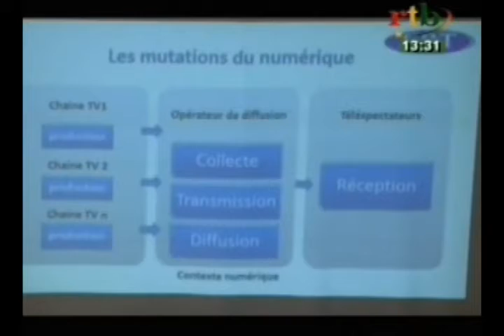La RTB se prépare pour sa migration de la télévision analogique vers la Télévision Numérique Terres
La RTB se prépare pour sa migration de la télévision analogique vers la Télévision Numérique Terreste (TNT)